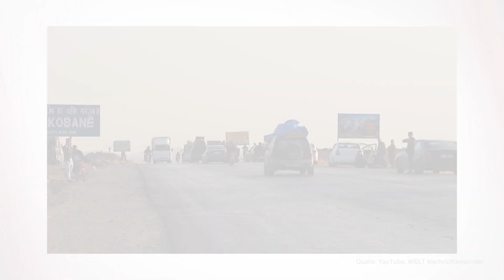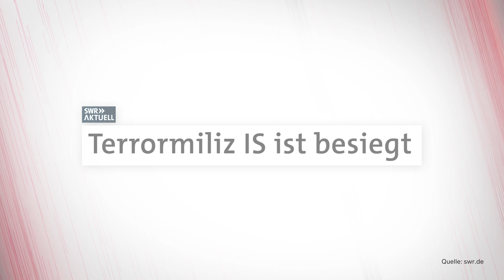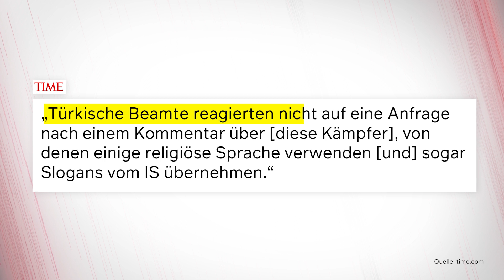TÜRKEI greift KURDEN an: Was will Erdogan in Syrien?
Erdogan hat einen neuen Tiefpunkt erreicht: Nach nur einer Woche (!) hat er 200.000 Menschen in die Flucht getrieben, hunderten IS-Anhängern die Flucht ermöglicht und zahllose Menschen das Leben gekostet. Sein Angriff auf die Kurden ist eine humanitäre Katastrophe – und die Reaktionen der internationalen Gemeinschaft bisher eine Schande.